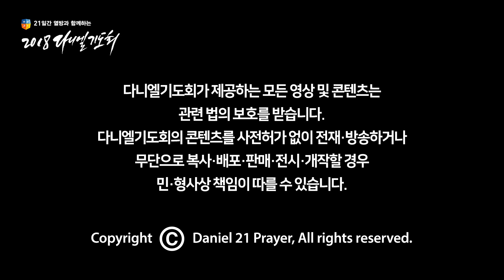[2018 다니엘기도회] 9일차 찬양 - R3 Worship 2018.11.09.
[18.11.09_R3 Worship(수영로교회)]

① 그럼에도 불구하고
② 아바 아버지(주는 1)내 맘을 2)내 몸을 3)가정을 고치시고)
③ 거친 세상에서 실패하거든
④ 곤한 내 영혼 편히 쉴 곳과(후렴부터)
⑤ 주의 친절한 팔에 안기세(후렴만)
⑥ 세상의 유혹 시험이
⑦ 승리하였네
⑧ 예수 우리 왕이여

* 다니엘기도회 공식 채널에 게재되는 모든 동영상의 불법 다운로드, 무단 재배포(재업로드)를 금합니다.

※ 영상에 광고가 재생될 경우, 이는 찬양의 저작권자가 수익 활동을 정한 것이으로 해당 광고 수익은 찬양 저작권자가 취득하며 다니엘기도회와는 무관합니다.

[다니엘기도회 CCLI 라이선스 번호]

(카카오톡 채널을 추가하시면 문의에 대한 실시간 답변 및 다니엘기도회 관련 소식을 받으실 수 있습니다)